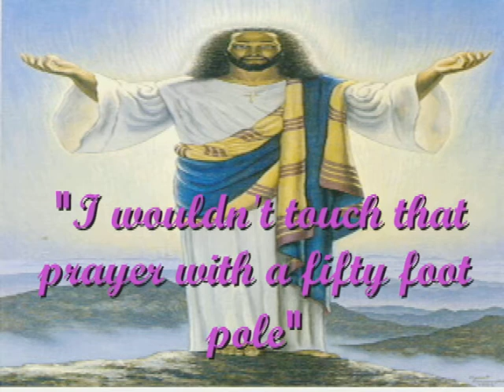The Life and Times of Mitt Romney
This story may not be true, but there are others like it that are...